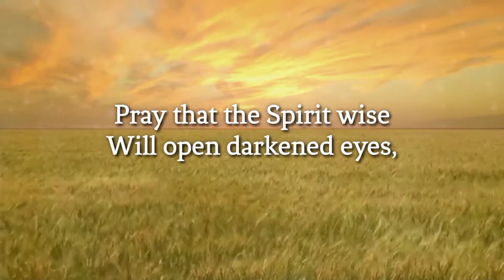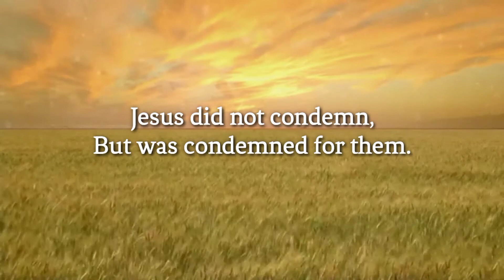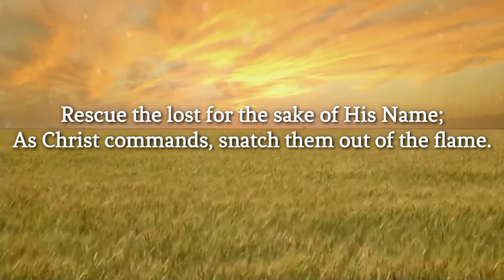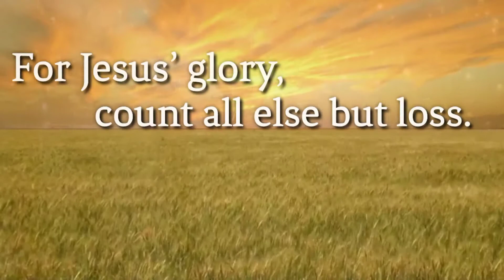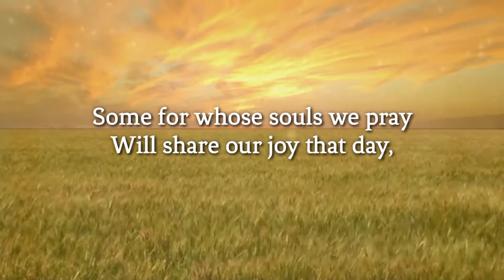For the Sake of His Name (Lyric Video)